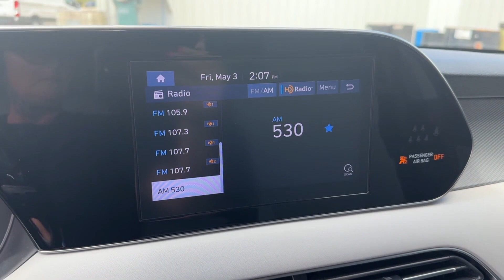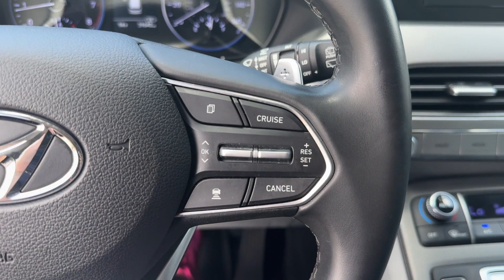2021 Hyundai Palisade SEL Lakeland, Bartow, Poinciana, Kissimmee, Lake Wales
2021 Hyundai Palisade SEL KM8R24HE3MU261335 Video